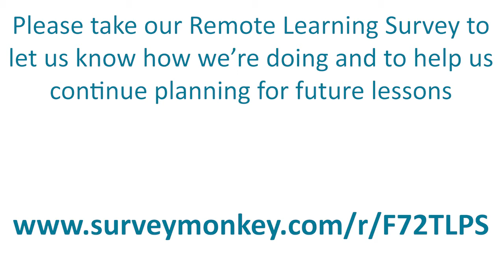Colors All Around (Dance)